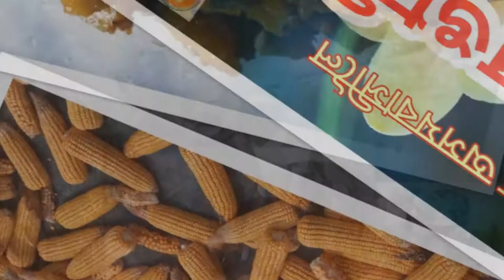Axomiya recipe||a short review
this is a short review  video of my YouTube channel. I hope you all of my friends are like this video...and thank you very much for your best support.

now a days this recipe is very popular in all over India. many people cook this recipe in different types.
final video edited by avijit das.